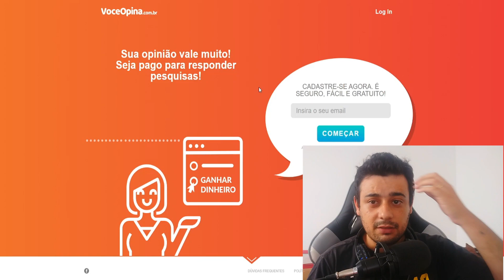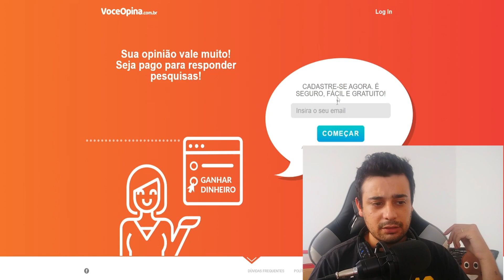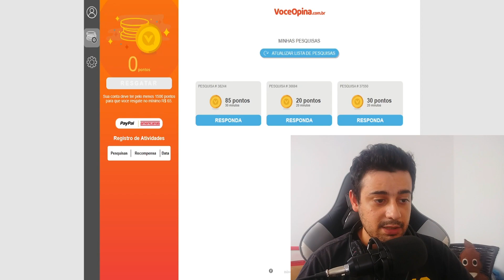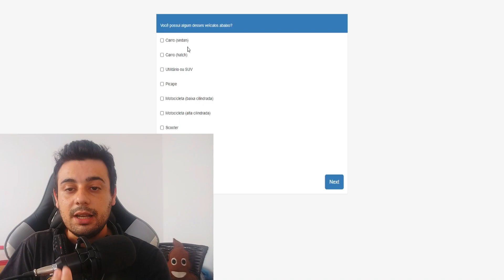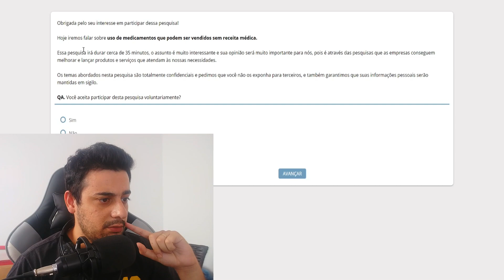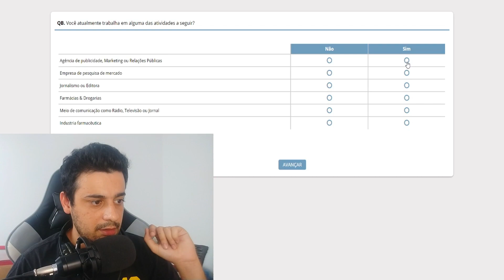GANHE R$65 REAIS RESPONDENDO PESQUISAS - Sites Para Ganhar Dinheiro Home Office Respondendo Pesquisa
Abraços!

00:00​ : Fala ai meu povo
00:05​ : Se INSCREVE no canal, pro Dedo não cair